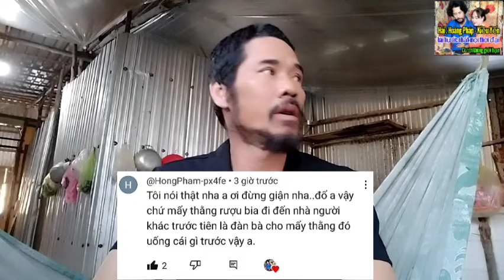Hoàng pháp, trả lời câu hỏi của em gái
Chúc các bạn xem video vui vẻ sao giờ làm việc, Cảm ơn các bạn rất nhiều vì đã đồng hành cùng kênh Hoàng Pháp, Kiều Yến